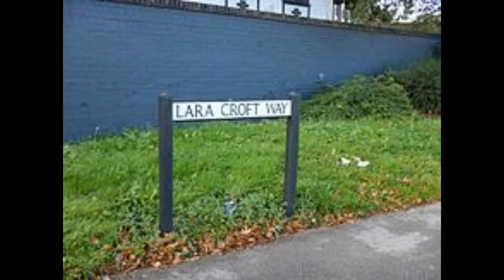[2000] Tomb Raider: Chronicles (review)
Jocul pentru anul 2000: Tomb Raider Chronicles, în review!
La final, pe blog poți găsi cele mai bine cotate/votate jocuri ale anului 2000, pe
precum și opțiunea de a alege și vota ce joc dorești spre review dedicat anului 2001!